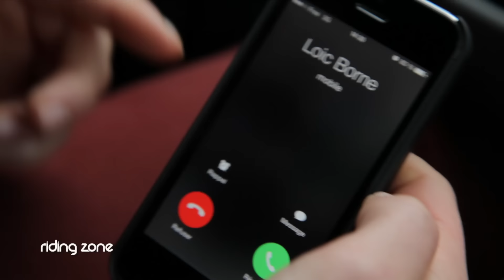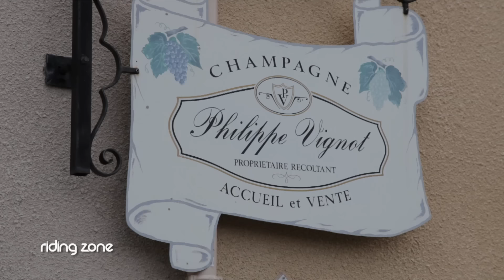Sarah Lezito : La Queen du stunt !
Partez à la rencontre de Sarah Lezito, championne de stunt. Attention cascadeuse d'exception !